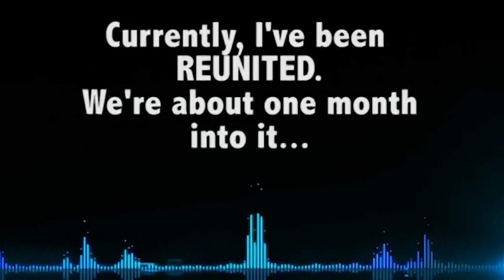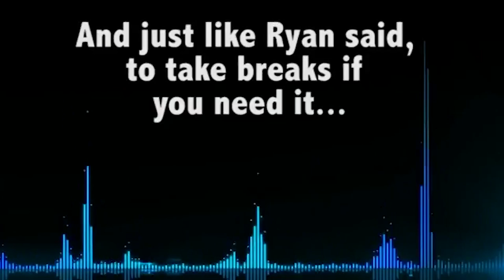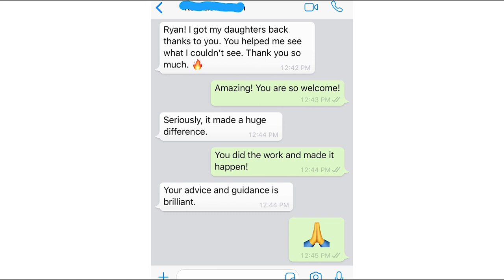2 Most Powerful Words You Will Ever Know as a Parent I Parental Alienation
If you're dealing with parental alienation and being pushed away by your child, and you don't know why, I'm going to share with you the two most powerful words you will ever know as a parent.

Learn more about 'The Alienated Mind' and why parental alienation is so powerful